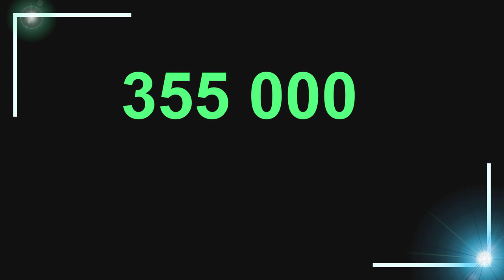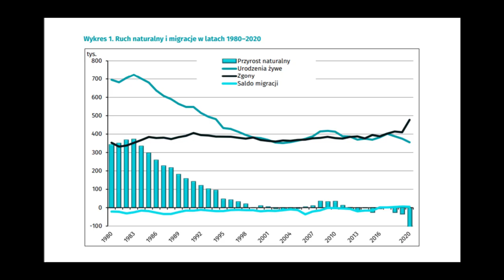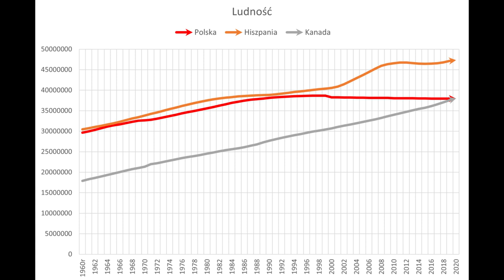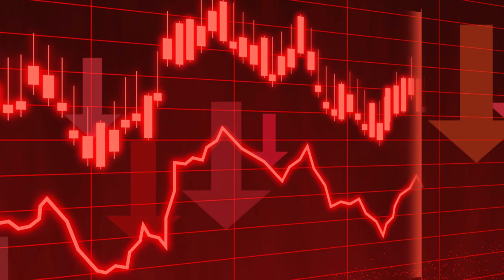POLSKA katastrofa demograficzna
Polska demografia to od lat trudny temat, a właściwie wyzwanie z którym nie umiemy sobie poradzić. Zachęcam również do filmiku o Argentynie: